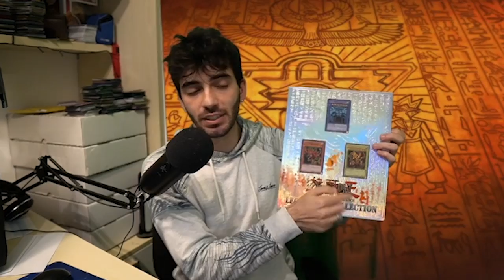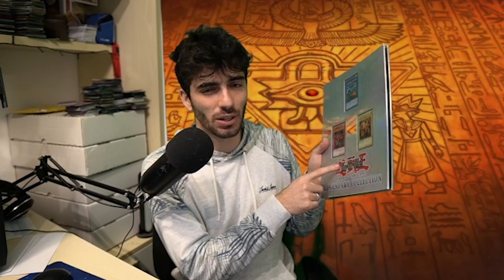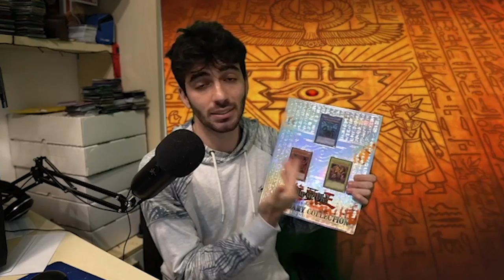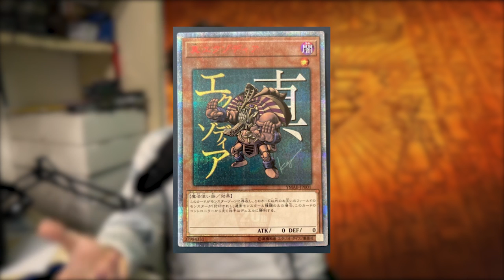Conviene COMPRARE la nuova LEGENDARY COLLECTION 25th ANNIVERSARY EDITION? Si, ma...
🔹COLLABORAZIONI

🔹SOCIAL
- Instagram Cappello di Paglia: